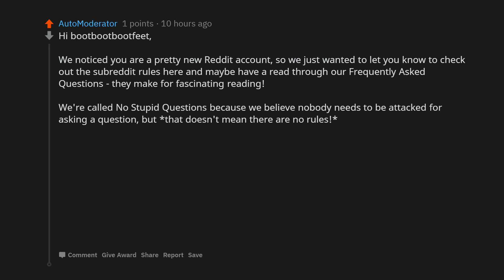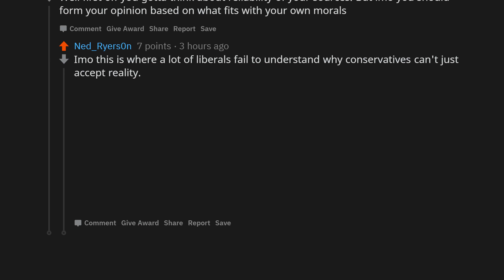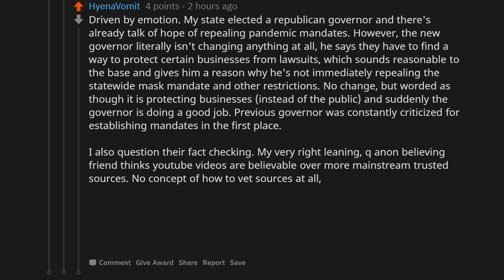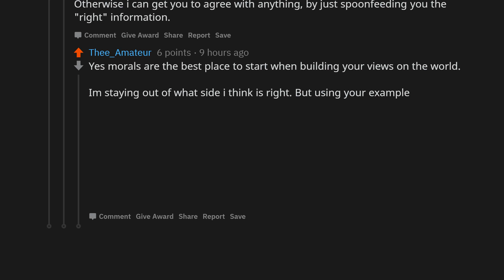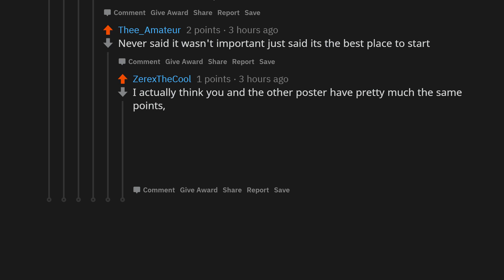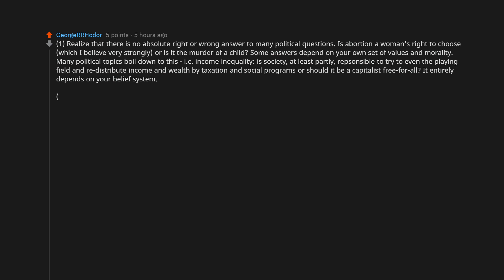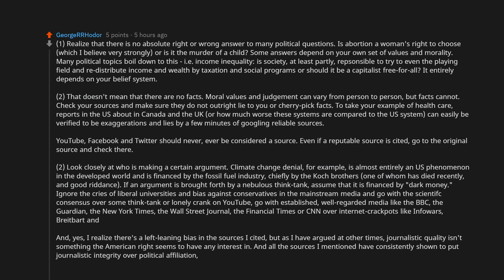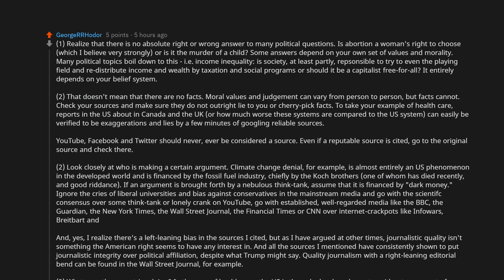¿How do I form political opinions when every position has a counter argument?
a argument or an arguement
a argument analysis
argument ad hominem
argument armament
argument adjective
argument and counter argument
argument after must be an iterable not int
argument antonym
argument ad populum
argument atlantida
argument aiges encantades
argument after must be an iterable
argument artikel
argument ontologic
argument ara que estem junts
b argument of sign intrinsic at 1 must be the same type and kind as a
b. argument ad hominem
argument b is missing with no default
#3 b argument
required argument b pos 2 not found
argument b since flipper is a dolphin it follows that flipper is a mammal
argument b
argument by analogy
argument blanquerna
argument by is missing with no default
argument by authority
argument betekenis
argument beispiel
argument bijoux
argument by analogy examples
argument bash
argument bedeutung
argument bash script
argument by definition
argument by example
argument by design
c argument parsing
c argument looks like a single numeric rgb or rgba sequence
c argument must be an mpl color a sequence of mpl colors or a sequence of numbers
c argument parser
c argument must be a mpl color
c argument default value
c argument must be a color a sequence of colors or a sequence of numbers not
c argument to int
c argument has elements which is not acceptable for use with x with size y with size
c argument list
c argument must be an mpl color a sequence of mpl colors or a sequence of numbers not 0
argument collocation
argument complex number
argument catequesis
argument cambridge dictionary
argument callback must be a function when provided
argument calculator
argument canigo
argument characteristics
argument catequesis familiar
argument cosmologic
argument count mismatch fivem
argument cannot be null
d argument specifier python
argument dautoritat
argument danalogia
argument dautorit
argument dun nombre complexe
cmake g argument
sed g argument
g word for argument
cosmological argument g
argument generator
argument graphic organizer
argument gif
argument game
argument gre
argument gratis kollektivtrafik
argument gre essay
argument global warming
argument group argparse
argument gmo
argument golang
argument gre sample essay
argument generalization
argument god
h.map argument 0 null
curl h argument
h.service.platform argument 0 api key must be specified
h .gitconfig invalid argument
h.geo.point argument 0 undefined
h. edit the argument in cell d29 to show the department initials
argument manager.h
sudo h argument
h word for argument
argument hindi meaning
argument holds water
argument hierarchy
argument has no merit
argument hominem
argument hindi translation
argument hooks
argument height is missing with no default
argument holds no water
argument homme de paille
argument handling python
argument hadith
argument homework should be banned
argument hangover
i argument meaning
i argument command line
i argument definition
i argument to win
i argument ne demek
argument i warto
argument is not numeric or logical returning na
argument is of length zero
argument in spanish
argument ingles
argument in english
argument in python
argument is of length zero r studio
argument inductiu
argument is not numeric or logical
argument is not numeric or logical returning na error in r
argument is not an atomic vector coercing
argument is missing with no default
make j argument
j 3300 argument out of range
j the 2nd argument inside ... is a single symbol but column name
ssh invalid j argument
j k rowling argument
jai argument
argument javascript
argument java
argument jelentse
argument js
argument juridique
argument juridique exemple
argument java minecraft
argument jvm
argument javascript function
argument js function
argument kate and meghan
argument knowledge
viewport argument key viewportfit not recognized and ignored
ksp argument of periapsis
kantian argument
argument list too long
argument list too long rm
argument list too long mv
argument list for class template is missing
argument llibre de les besties
argument la plaa del diamant
argument lo somni
argument list too long ls
argument la filla del mar
argument noun
argument names must not be quoted
argument non numrique pour un oprateur binaire
argument of type number is not assignable to parameter of type string
argument of type any is not assignable to parameter of type never
argument of type string null is not assignable to parameter of type string
argument of languageactivearg has an extra
argument of type is not assignable to parameter of type
argument of type string undefined is not assignable to parameter of type string
argument of selector does not refer to an objc method property or initializer
argument of type function is not assignable to parameter of type string